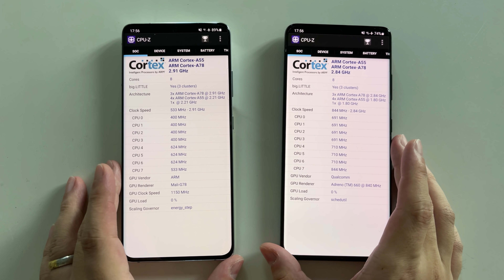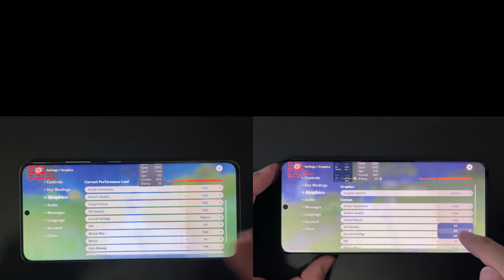S21 Ultra Exynos 2100 vs Snapdragon 888 Genshin Impact Gaming Test Comparison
In today's video we do a Genshin Impact fps performance test between
Exynos 2100 powered S21 Ultra vs Snapdragon 888 S21 Ultra
Which variant is the best for heavy gaming like Genshin Impact?

00:00 - Introduction
01:00 - Graphics Settings
01:10 - S21 FPS Cheating Issue
01:33 - Comparison Starts
11:33 - FPS Record and Analysis
12:47 - Power Record and Analysis